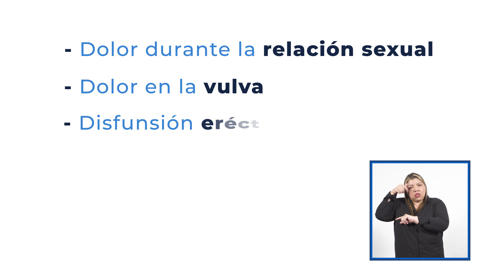Hablemos de piso pélvico - Disfunción Sexual